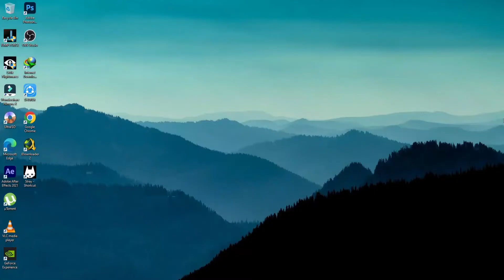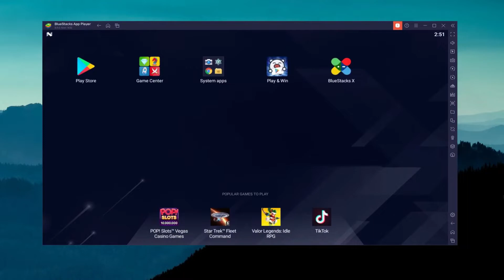How To Download COD Mobile On LOW END PC!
How To Download Call Of Duty Mobile On LOW END PC